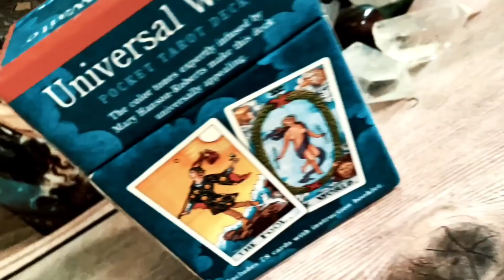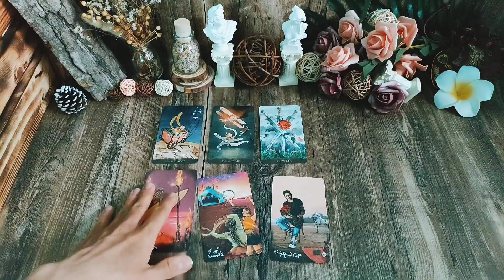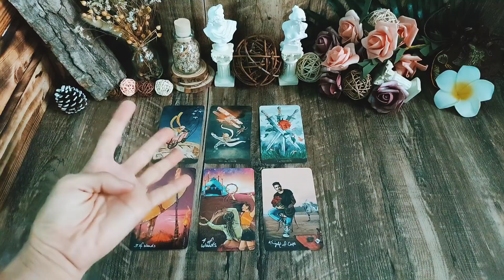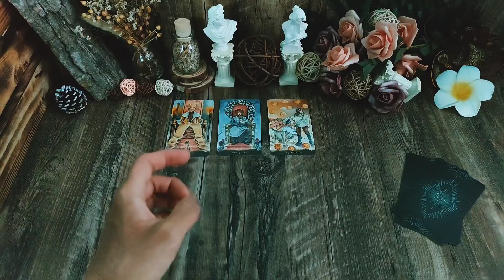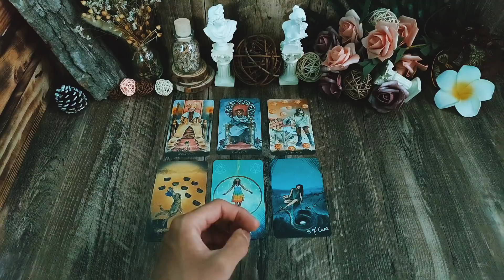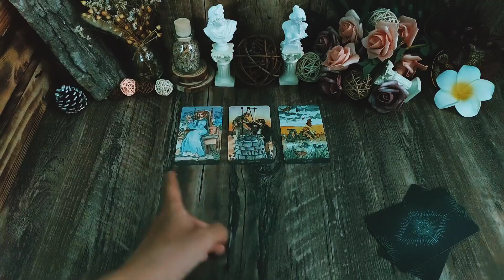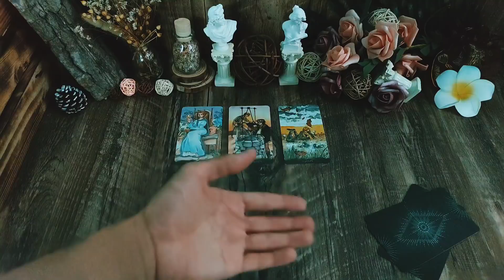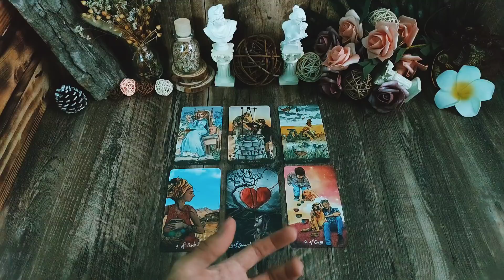Ai đang đến với bạn tháng 6 2021- Chọn 1 tụ bài từ Tarot bánh quy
Đây là trải bài chung vì vậy các bạn hãy cân nhắc khi lắng nghe và chắc lọc thông tin nha. Chúc các bạn mọi sự tốt lành.
Hãy chọn 1 tụ bài và để Tarot bánh quy giải chi tiết cho bạn nhé!
0:00 Giới thiệu chủ đề
1:01 Tụ 1
12:12 Tụ 2
21:34 Tụ 3
👍LIKE - SHARE - BÌNH LUẬN vì đó là cách để chúng ta hiểu và thể hiện tình cảm với nhau.